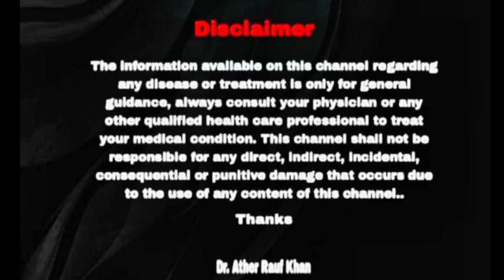Health Benefits of Khamira Marwareed